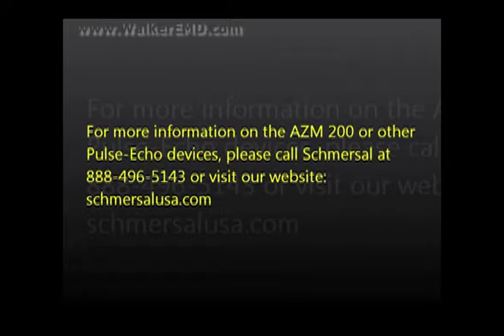Schmersal AZM200 Animation 1: Design and Mounting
This video highlights the design features of the Schmersal AZM200 series and shows how the units are properly mounted.

The AZM200 is a solenoid latching interlock switch with a door handle actuator. It uses Schmersal's Pulse Echo non-contact sensing technology to provide continuous internal function tests, allowing a series connection up to 31 devices while still maintaining Control Category 4 or Performance Level "e". The door handle actuator has an optional inside emergency release that meets ANSI RIA 15.06 Requirements.